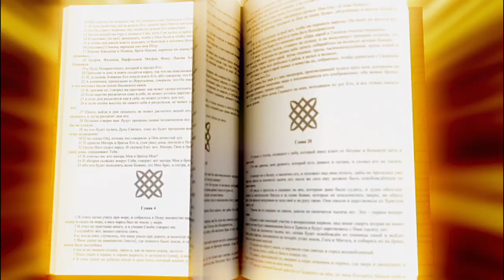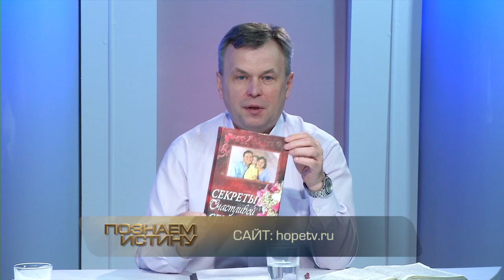Пророчество и Писание | Познаем истину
В процессе изучения посланий Петра следует обратить внимание на абсолютную уверенность автора в том, о чем он пишет. На чем основана такая убежденность?